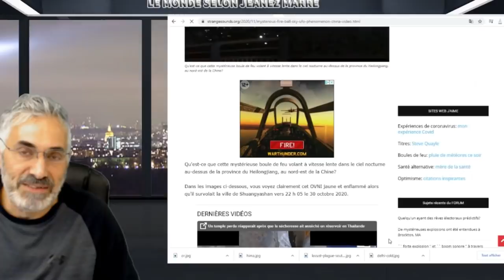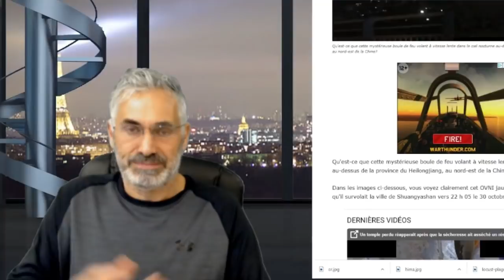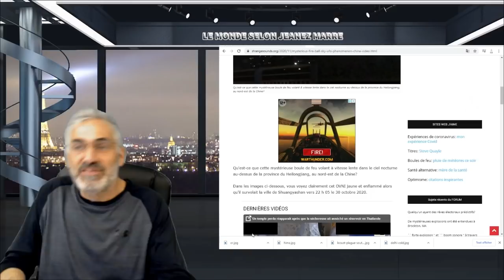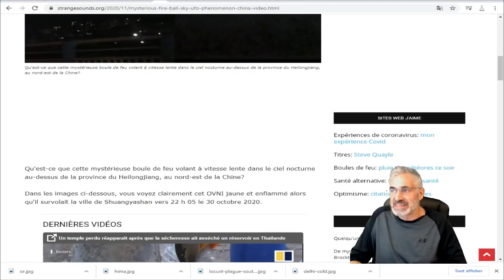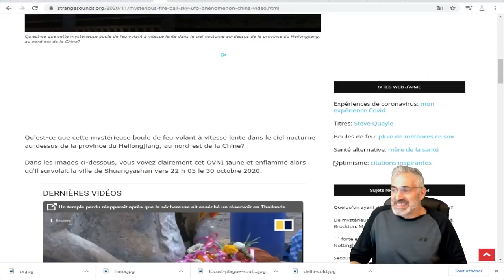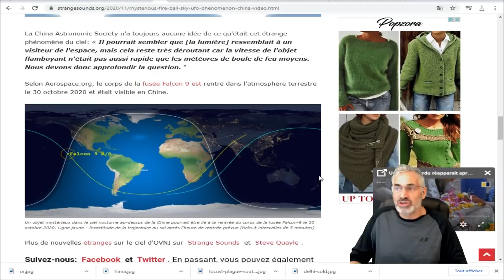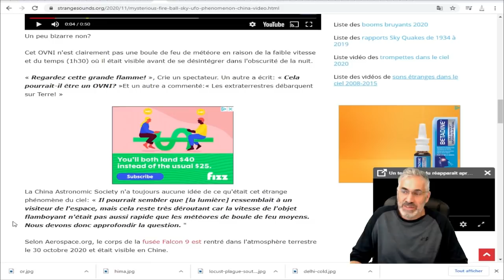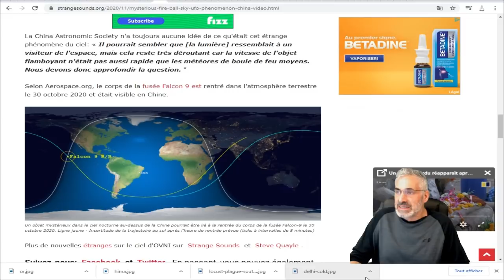Qu'est-ce que cette mystérieuse boule de feu volant à vitesse lente dans le ciel nocturne en Chine ?